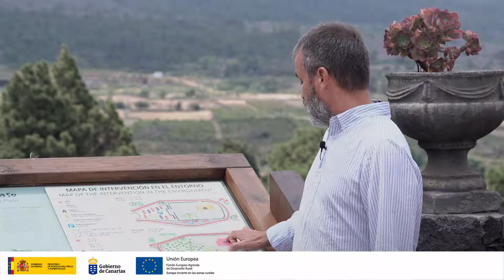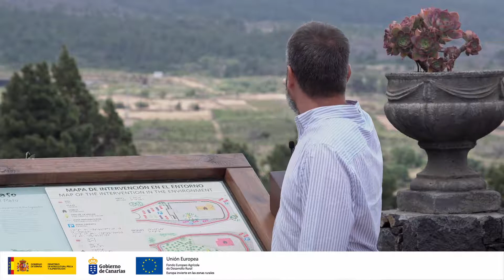Mejoras realizadas en la zona "Explicación del proyecto y su estructura general"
Este vídeo es parte del material publicado en el curso sobre "Árboles y Arboledas Singulares de Canarias".  El curso es completamente gratuito y accesible para todo tipo de público.

© Viceconsejería de Lucha contra el Cambio Climático y Transición Ecológica del Gobierno de Canarias.